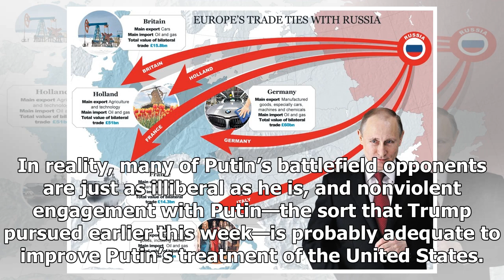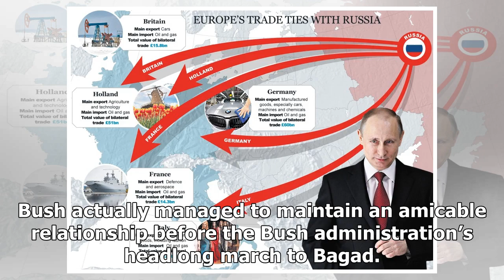Latest News 24/7 - Why do we have to sanction Russia?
Latest News 24/7 - Latest News 24/7 - Why do we have to sanction Russia?

Donald Trump is no peacenik. In the footsteps of Barack Obama, he has worsened the manmade famine in Yemen, now the epicenter of the world’s largest humanitarian crisis since 1945. He has decertified Iranian compliance with the JCPOA, even though the IAEA, U.S. intelligence agencies, and Israeli intelligence agencies all agree that Iran is respecting the agreement. On top of that, he has killed civilians in Iraq, extended the 16year occupation of Afghanistan, and issued terrifying verbal threats...